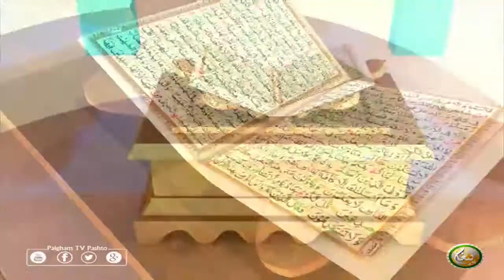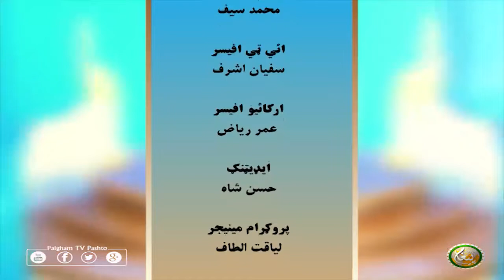Dora Tafseer AlQuran with Alsheikh Abdul Manan | EP38 | دورہ تفسیر القرآن الشیخ عبدالمنان سرہ